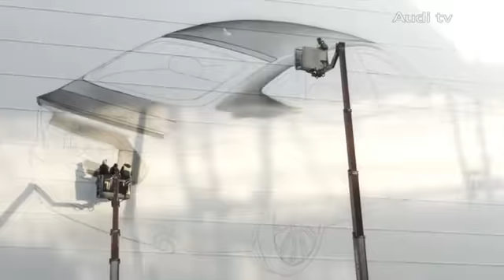Mural Art - The new Audi A7 (english version)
Design of a billboard for Audi in Munich. Mural Art for Audi.
Mural for an Audi billboard. Mural artist Oliver Kray and his team paint a giant poster with spray cans. Graffiti Artist from Berlin. Audi A7 Graffiti.